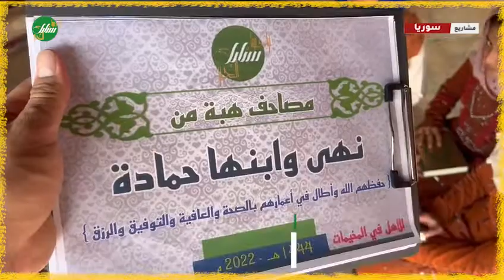تقديم مصاحف هبة في مراكز التعليم في المخيمات من نهى و إبنها حمادة حفظهم الله